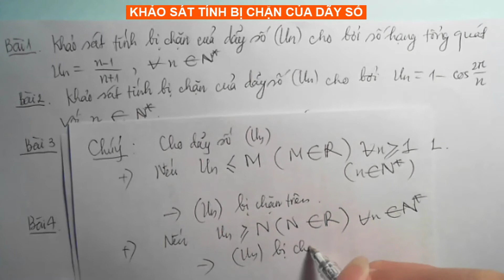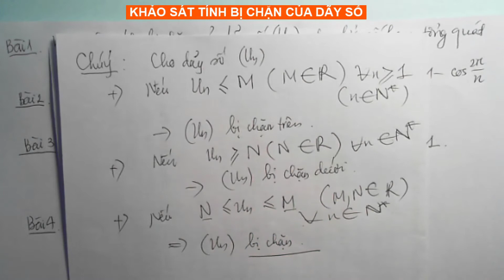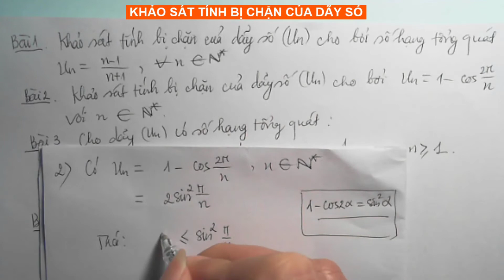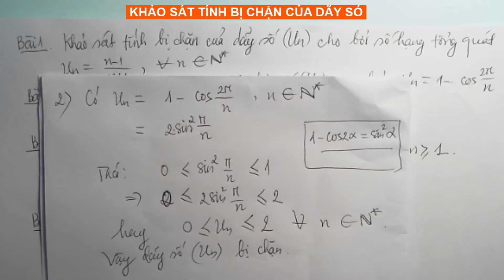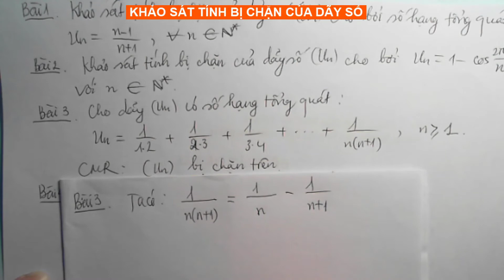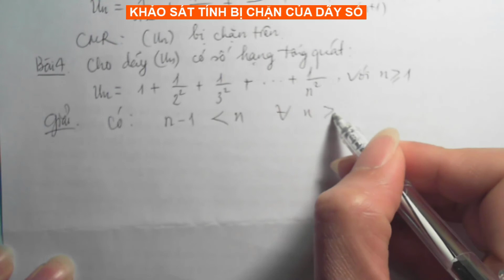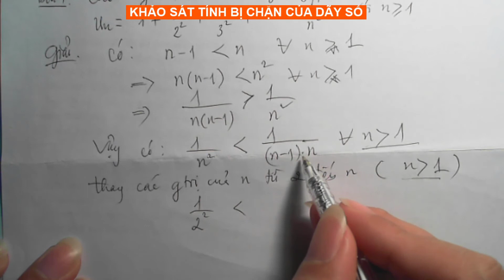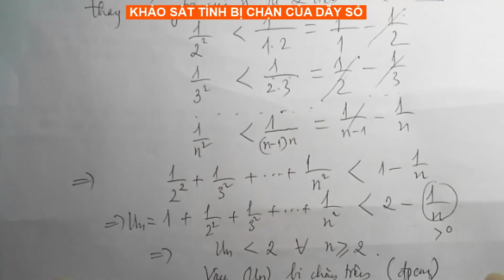🎬 TOÁN 11- XÉT TÍNH BỊ CHẶN CỦA DÃY SỐ